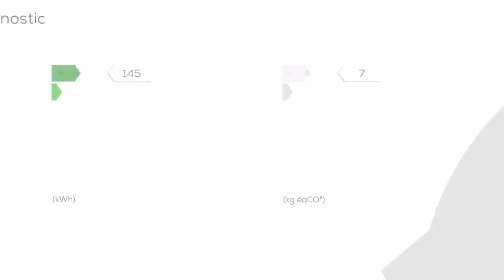A vendre - Maison/villa - SAINT-MAIXENT-L&#39;ECOLE (79400) - 8 pièces - 190m²